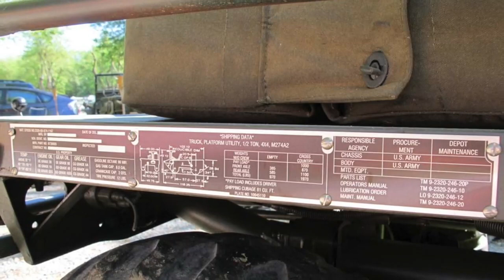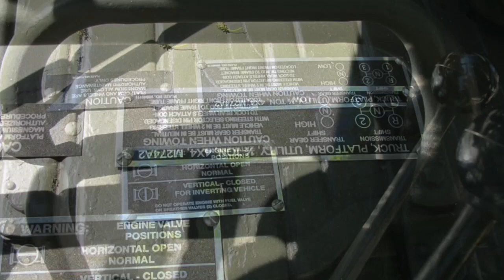M274A2 Mule with 106mm M40A2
The U.S. Military M274 Truck, Platform, Utility also known as the "Mule", "Military Mule", or "Mechanical Mule", is a 4-wheel drive, gasoline-powered truck/tractor type vehicle that can carry up to 1/2 tons off-road.

Thanks !